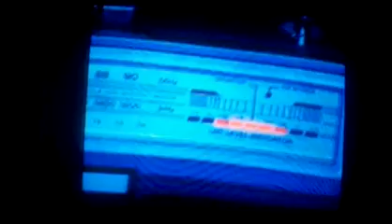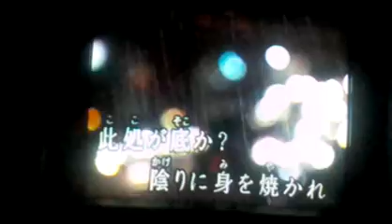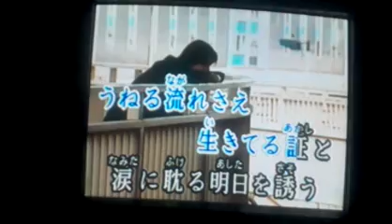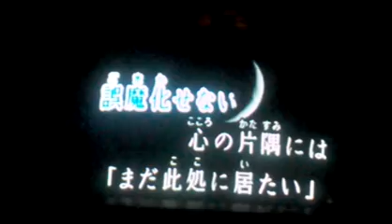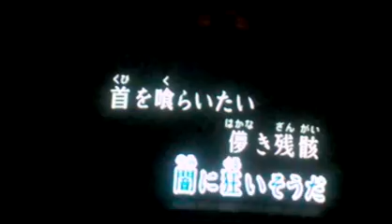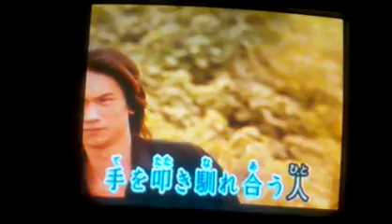VINUSHKAーDir en grey vocal cover(kara o.k) BY shinchyang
またまた歌ってきました。
Dir en grey 歌う時はだいぶデスメタルハードコア風にアレンジしますんでご了承ください